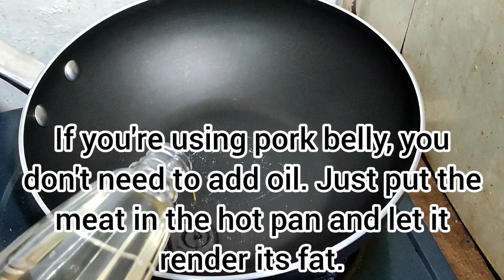A Pork Dish so Delicious you will need Extra Rice!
Humba is a classic pinoy dish that is ever present in parties, fiestas, and even special occasions like noche buena. It is sweet, salty, sour, the favorite pinoy taste. To make it different from the adobo, pineapple juice is used instead of vinegar, and salted black beans (tausi) and banana blossoms are added. The pork cut of choice is pork belly (liempo), but if youre watching your calorie and cholesterol intake, leaner cuts like pork shoulder (kasim) can be used instead.

Track: Little Idea, Beyond the Line, Once Again